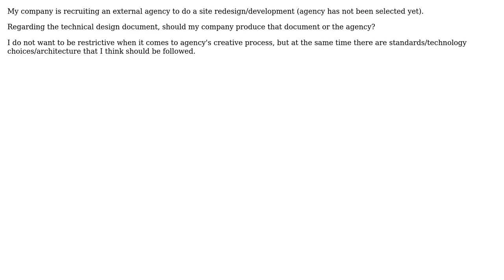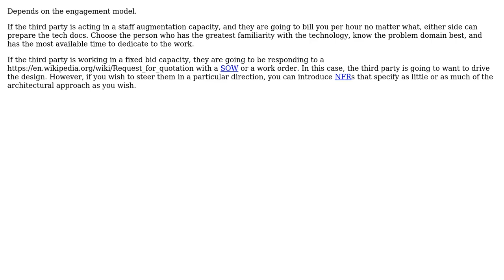Technical Design document and external agency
With thanks & praise to God, and with thanks to the many people who have made this project possible! | Content (except music & images) licensed under CC BY-SA | Music | Images & others | With thanks to user nomad user John Wu and the Stack Exchange Network Trademarks are property of their respective owners. You are responsible for your own actions.